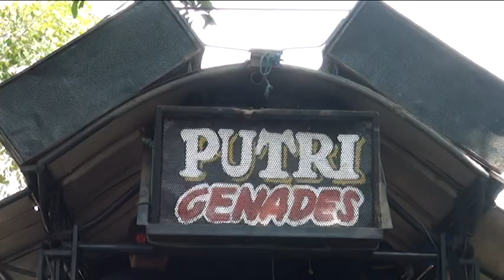TURU NING PAWON~PUTRI GENADES~LIVE BOJONG PENYURUNGAN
Pesta Hajat Kel. Bpk. Wahdi - Ibu Eni Rohaeni
Rasulan Neng Delia